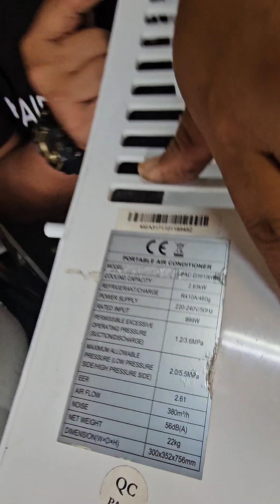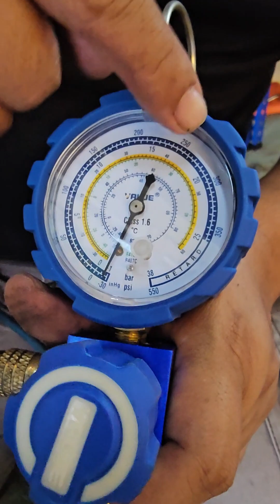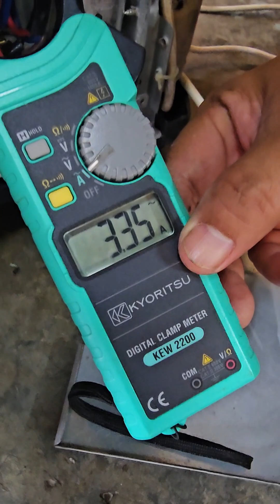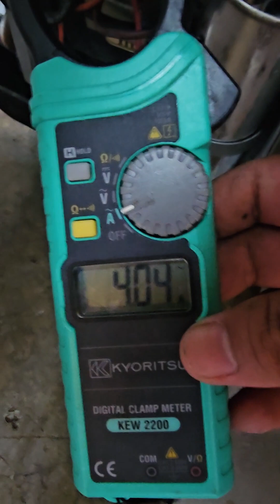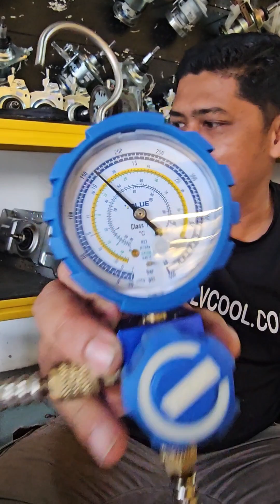JANGAN MALU MENGAKU KESILAPAN SENDIRI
Hai..Video kali ini saya nak kongsikan kepada anda cara masuk gas portable aircond..Jom tonton dan kongsikan video tutorial ni.